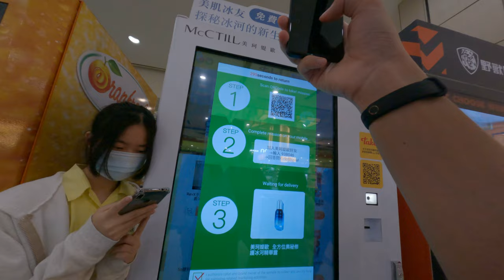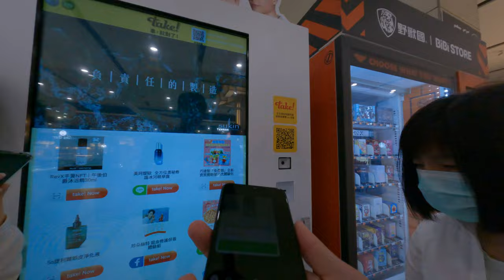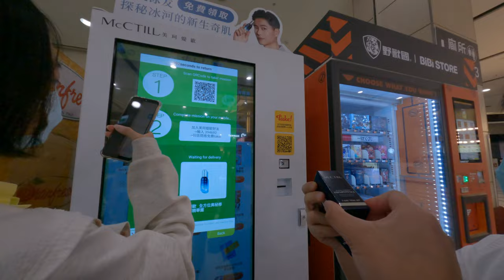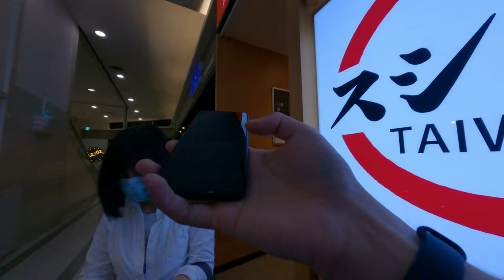台灣的個資販售吃台販賣機免費贈品會換你的個字是太太太划算了優質行銷推廣販售商品取得你的個人資料還有你的帳號資訊生日登登的個人資訊真的是太讚了完全不用填資料你還是因你還搶著去去送給她個人資料太棒了